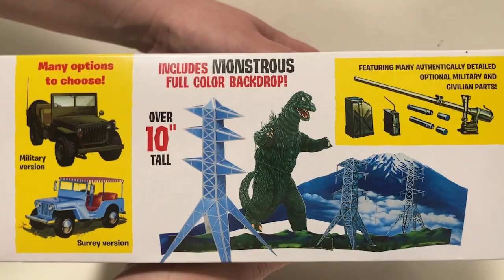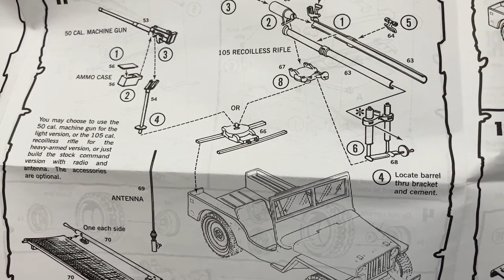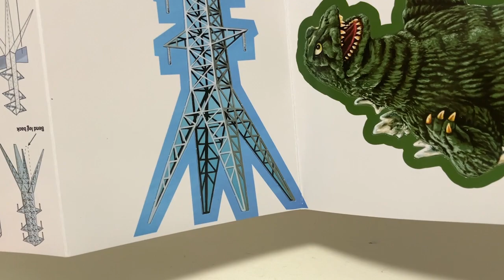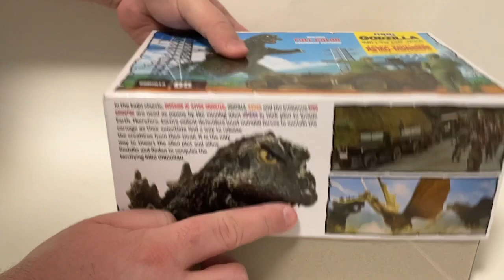Building the 1/25 Scale "Invasion of Astro-Monster" Jeep Part 1: Kit Review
"Invasion of Astro-Monster" Plateary Defense Vehicle based on the MPC Willys MB Jeep kit (kit #882);  project introduction & kit review.